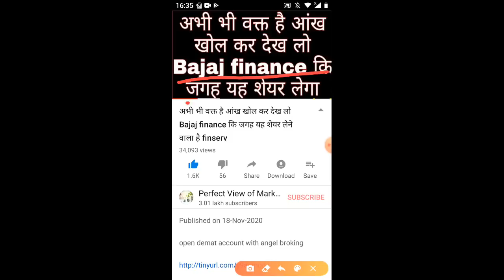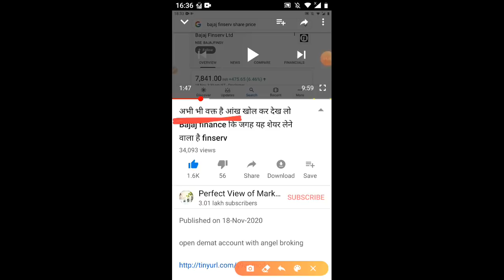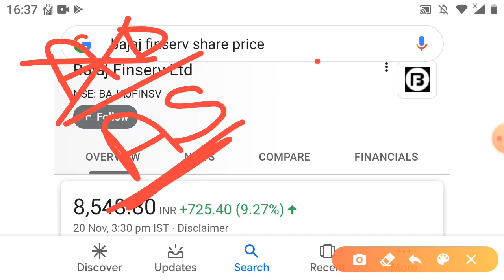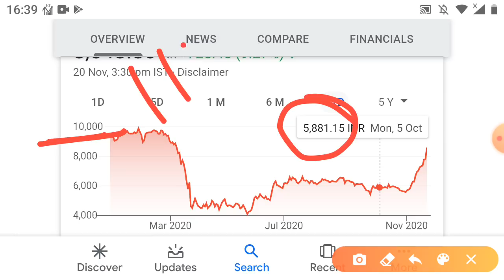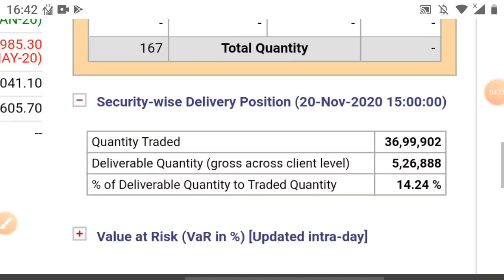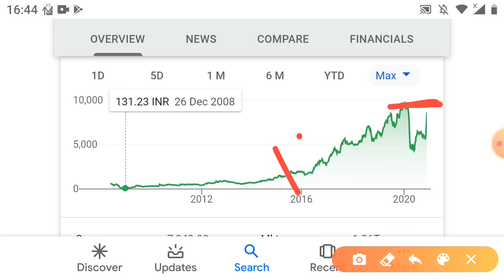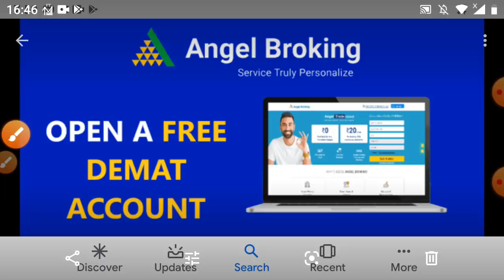आ गया Bajaj finance का छोटा भाई 8×गुना ताकतवर अब तो बस पैसा ही पैसा